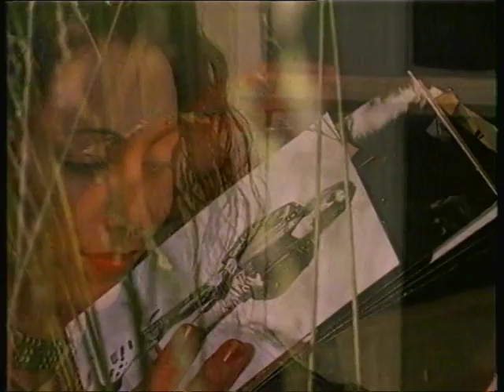Lolita Novikova Rebel Lola Latvia Deep Inside 1995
Lyrics: Lolita Novikova LOLA